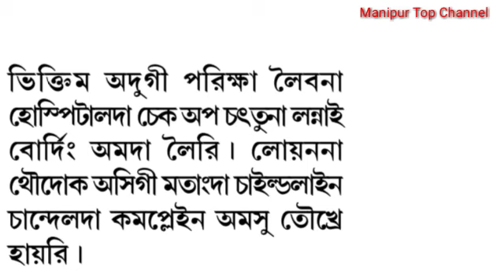Chandel da Oja na satra da khongpak na kaokhre phukhre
Chandel da oja amana satra phudakhre heiri

Editor
Naharol gi thoudang